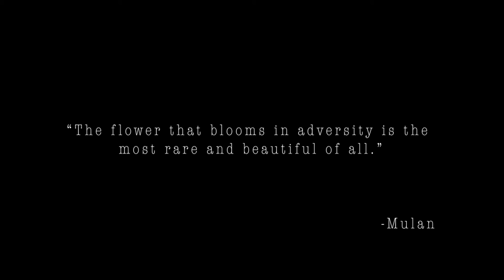Reflection - Disney's Mulan | SOFIA JULIET COVER